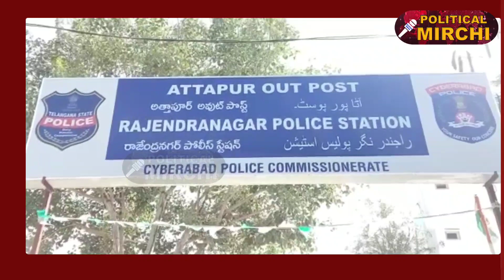రాజేంద్రనగర్ సర్కిల్ పరిధిలోని అత్తాపూర్ లో ఫైనాన్సర్లు రెచ్చిపోయారు l political mirchi TV